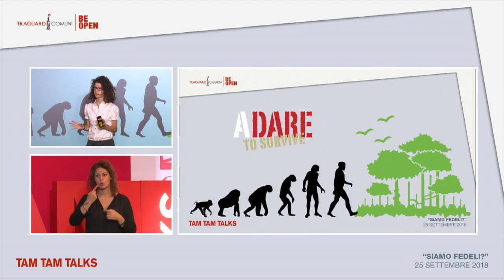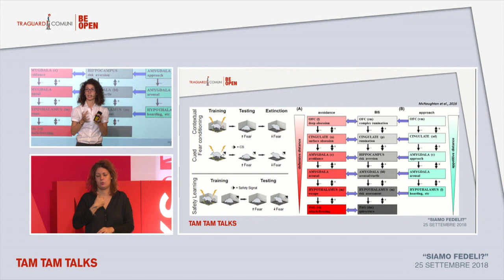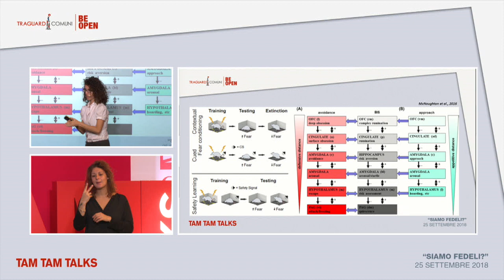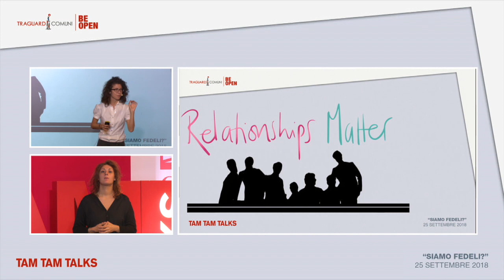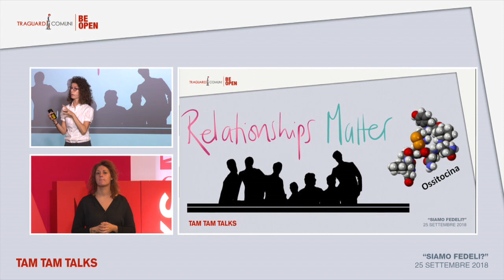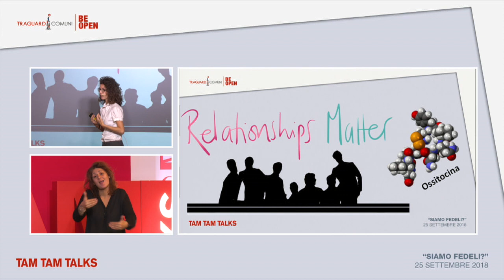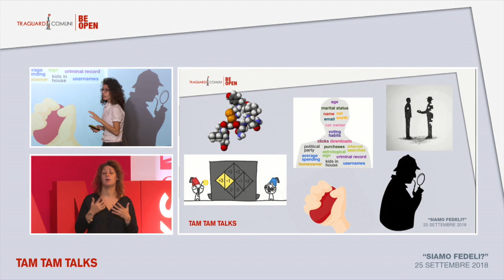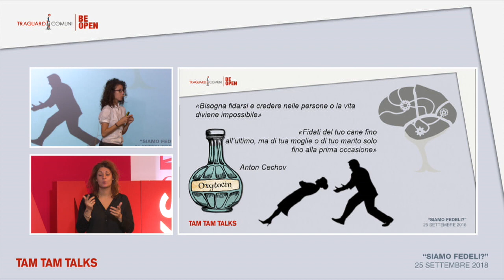Generali Italia |TAM TAM TALKS| Martina Ardizzi | NEUROBIOLOGIA DELLA FEDELTÀ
Martina Ardizzi, neuropsicologa, docente e ricercatrice, raccontandoci come funziona il nostro cervello, approfondisce gli aspetti fisiologici e psicologici alla base della distinzione tra attrazione e fedeltà.